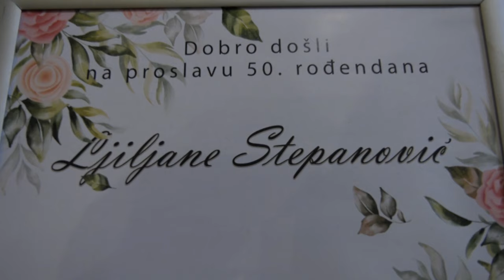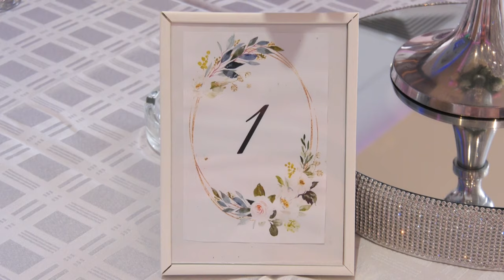Proslava 50-tog rođendana Ljiljana Stepanović - I deo